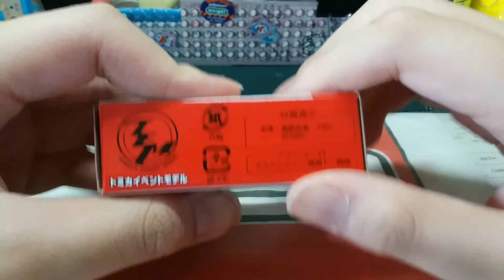(2017 new TEM)Tomica TEM unboxing no.6 Toyota Prius